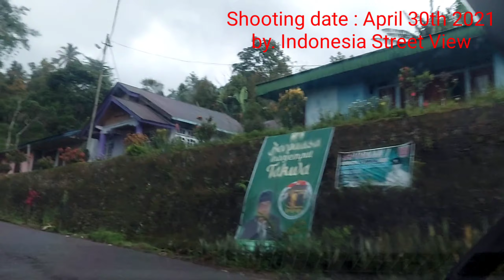Jalan dengan Tikungan2 maut dan ekstrem || Jalan Kelok 44 || Sumatera Barat